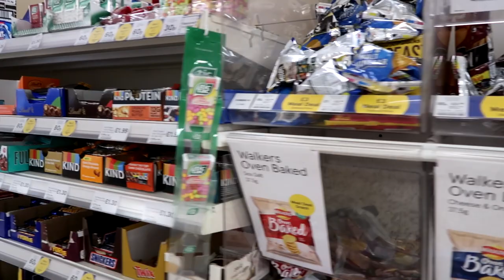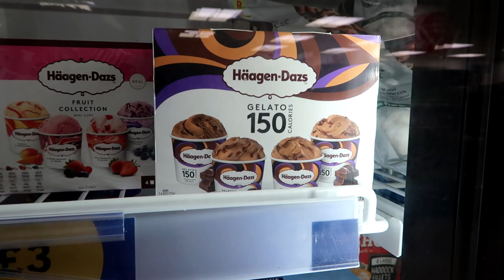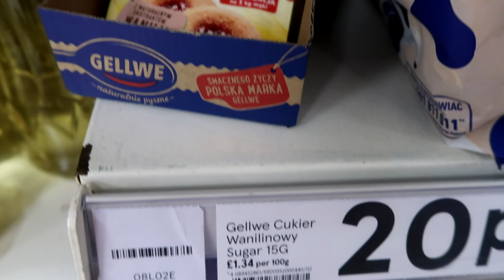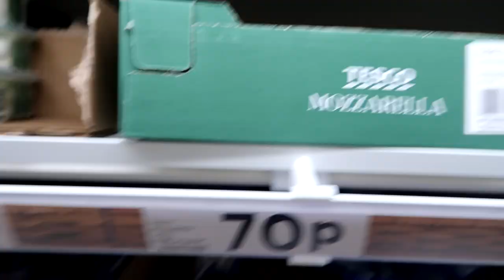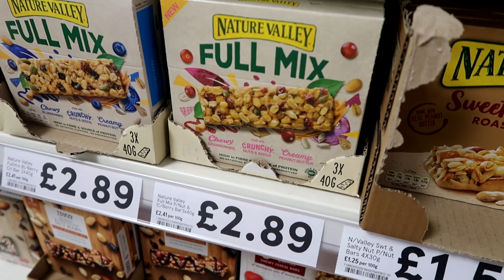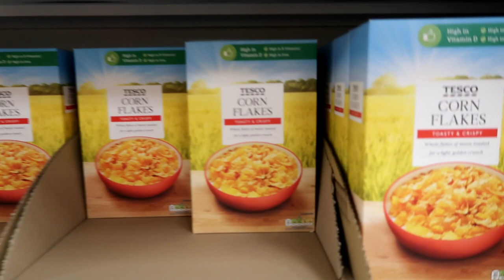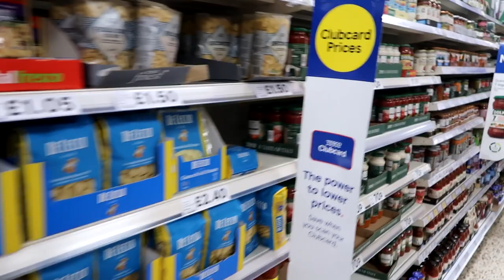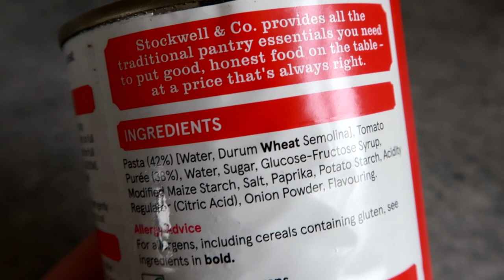Cheapest Food In Tesco Shopping VLOG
I visited Tesco (Aylesbury) to see what the cheapest items I could find were. Could I find lower than 50p? Lower than 25p? As low as 10p?! I was surprised that I couldn't find many low items in the midst of this cost of living crisis.

- use "FRUK20"
- use "foodreviewuk"